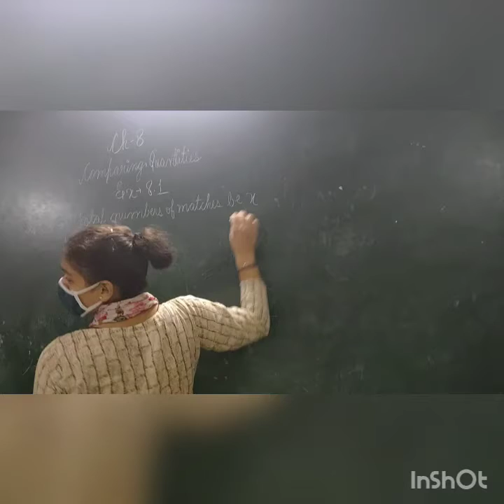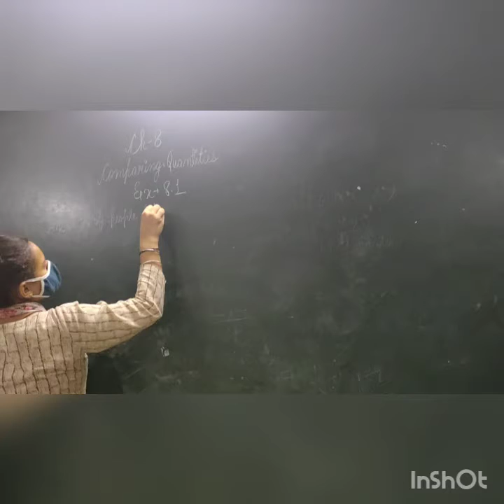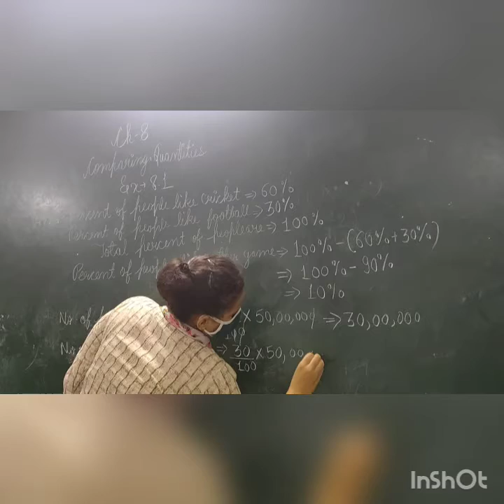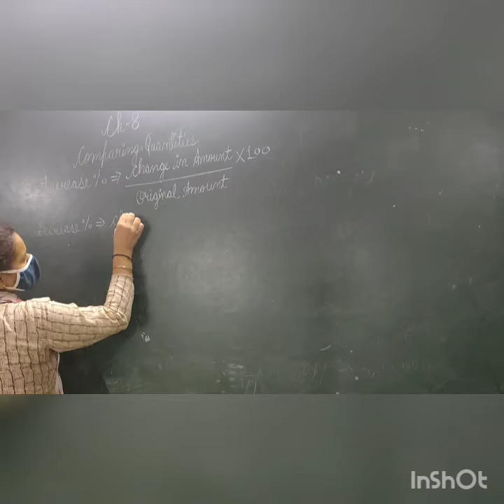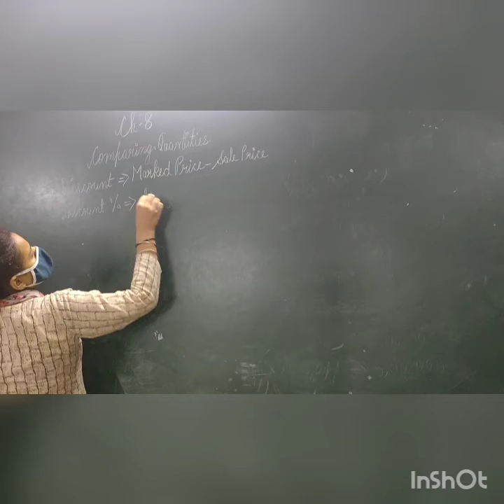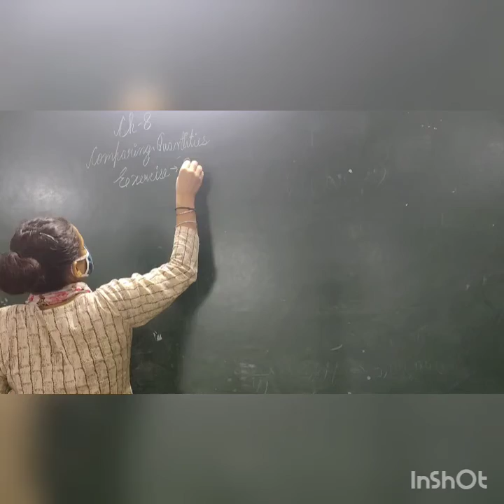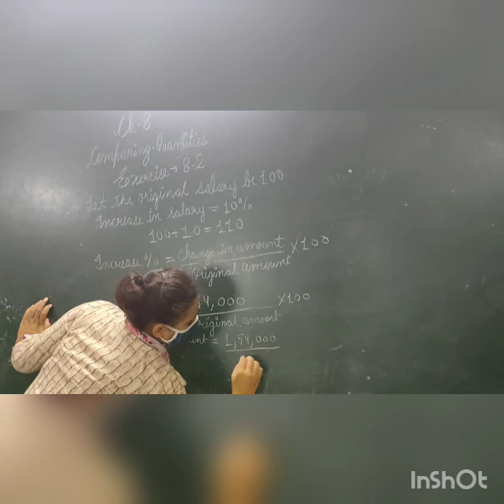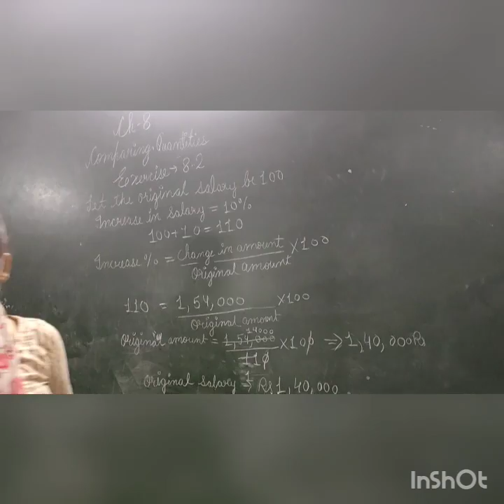Class-8 Chapter-8 Comparing Quantities